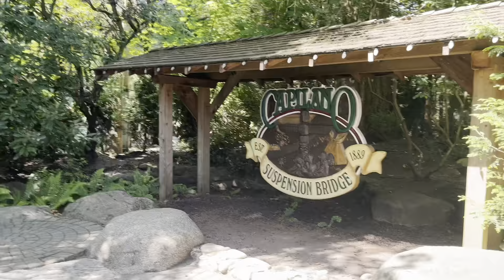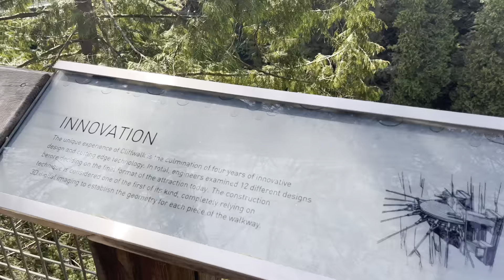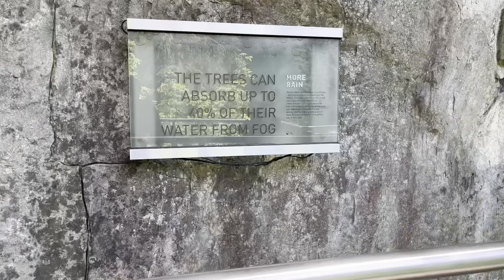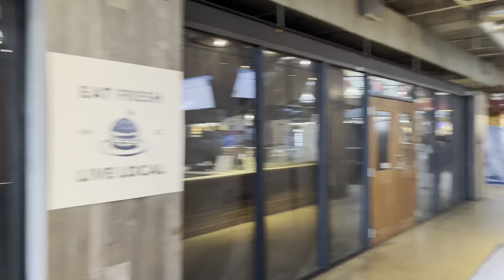Weekend Vlog - Capilano Suspension Bridge, Art Gallery, Sea bus, Downtown Vancouver & Italian food.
Spend a weekend with us as we visit the Suspension Bridge in Capilano, the Dimension Art Gallery Downtown Vancouver, Used the sea Bus to North Vancouver and had dinner at the Old Spaghetti Factory  in Gas town.

It was an interesting weekend and we'd love to share it with you.